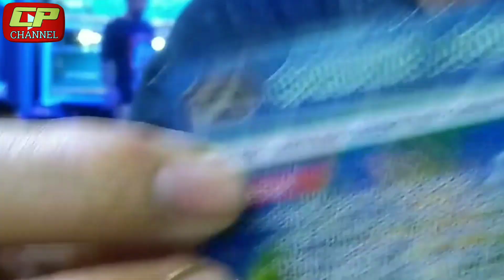Ada Crocodile Newt ‼️ Markas AQuaScape Pasar Ikan Hias Jatinegara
Yuk Gais cek pantau lagi jalan jalan k pasar ikan hias Jatinegara ada hewan unik yaitu crocodile Newt dan beragam ikan siklid